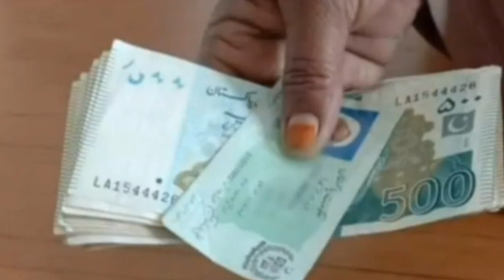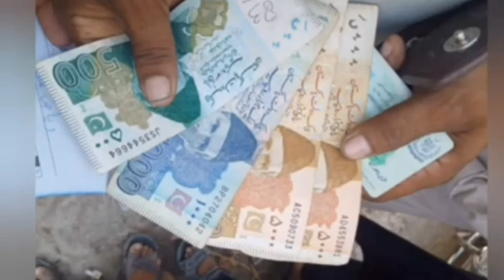Good News For BISP Members || 9000 Qist Start || 8171 Portal Check Online || Shehbaz Sharif | Tech H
hello